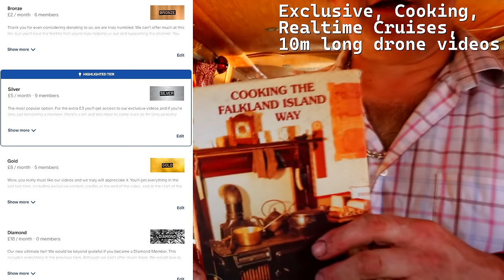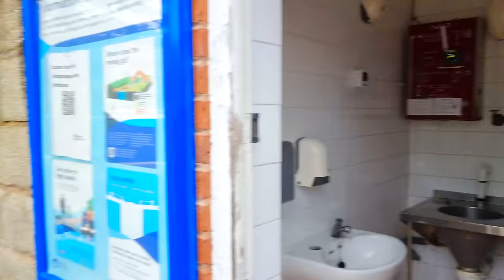River Severn Rises 6FT & Goes on RED BOARDS! We've Got to Get OFF NOW! - 424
After spending almost a week in Worcester, pretty much bed-bound, thanks to the flu. We head onto the River Severn, as the levels are dropping and the Rivers gone on Yellow, so its safe to proceed, but not down to Glouster, as that section takes a lot longer to go on yellow, so to yet again kill more time, we decided to head up to Hawford and get onto the Droitwich Barge canal to do a ring, but at this point the River was still on winter hours, which meant it was closed Monday and Tuesday, so we booked to go through the lock Wednesday, but Tuesday we had a LOT of rain overnight and when we woke up we couldn't belive how much the River had risen by, we had to get the hell off the river right away, neadless to say, the river was on Red boards and we could no long proceed to Hawford...

2. You can buy us a coffee
3. If you want to go the extra mile and support us financially, you can do so by becoming a Patron, you'll also get exclusive benefits and content📽📢.